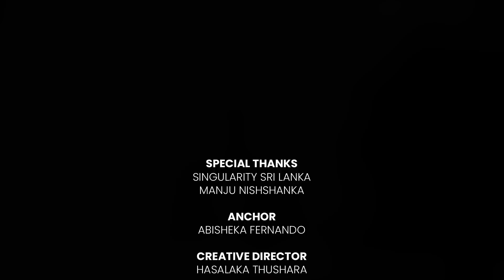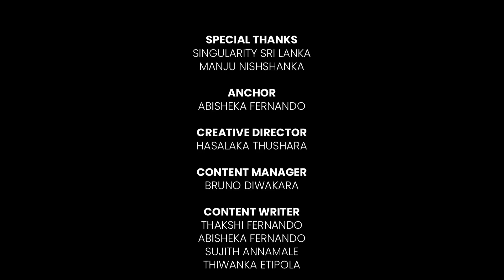ආර්ථිකයට යෝජනා කරන වෙනස් කම්.. (GSLC POLICY) EP02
Original thinking of current affairs
Tap this link 👇
Channel Network